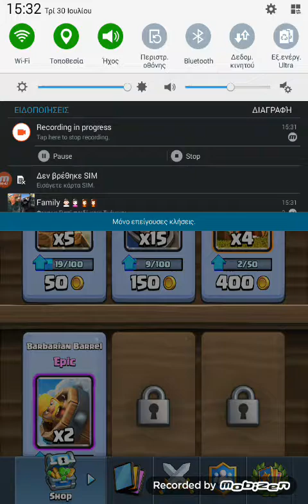Το καλύτερο βιντεο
Πανος165

Σε ευχαριστώ Πέτρος pro